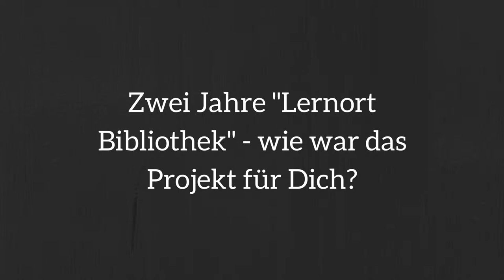Interview "Kleiner Lernort": Ute Hachmann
Ute Hachmann, Stadtbibliothek Brilon